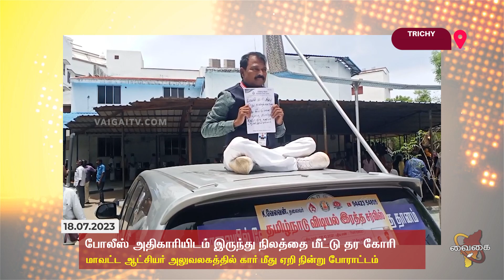போலீஸ் அதிகாரியிடம் இருந்து நிலத்தை மீட்டு தர கோரி கார் மீது ஏறி போராட்டம்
திருச்சியில் உள்ள போலீஸ் அதிகாரியிடம் இருந்து மோசடி செய்த நிலத்தை மீட்டு தர கோரி கிருஷ்ணகிரி மாவட்ட சேர்ந்தவர் திருச்சி மாவட்ட ஆட்சியர் அலுவலகத்தில் கார் மீது ஏறி நின்று போராட்டம்.